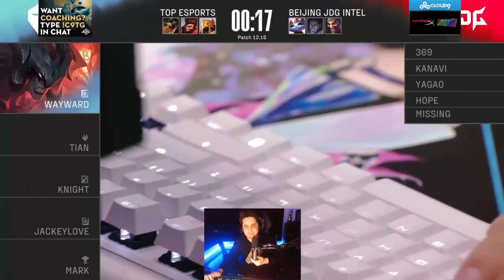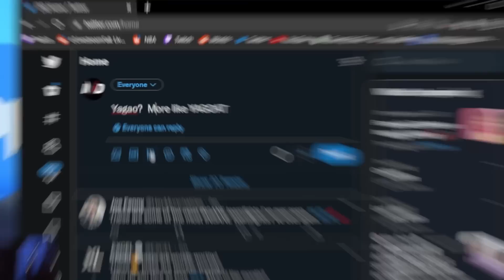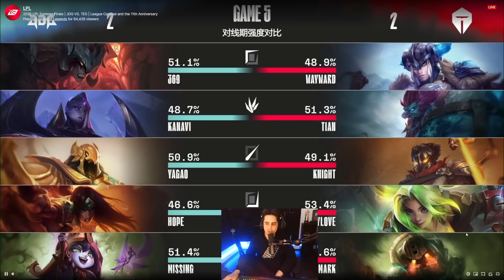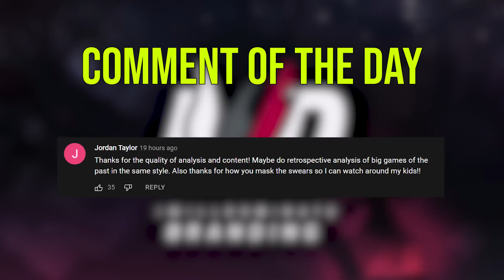LPL SUMMER 2022 FINALS | JDG vs TES | IWD LPL Co-Stream 2022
If you're here, then you're in for an hour and something full of hype, plays and emotions! Welcome to the LPL Summer 2022 Finals - it's JDG vs TES in a best of 5!